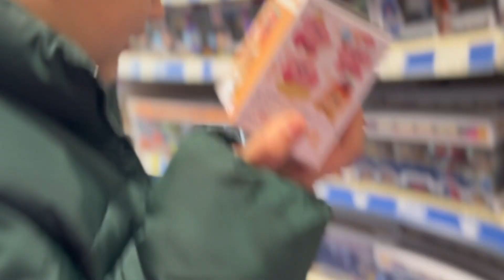Spend The Week With Us | Mother’s Day UK 2024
Come and spend the week and weekend with us. We enjoyed a weekend full of new purchases, quality time, mother’s day fun and walks. 🩵